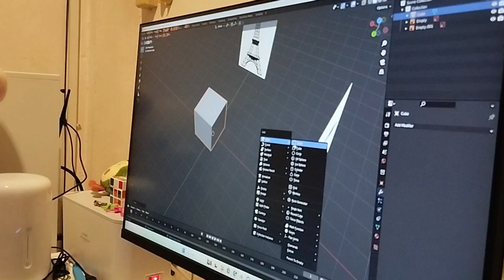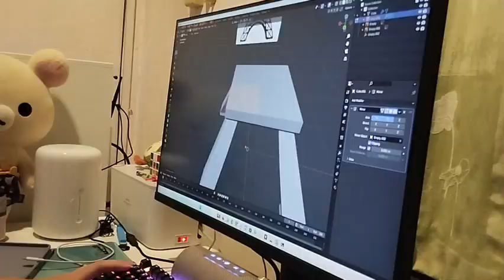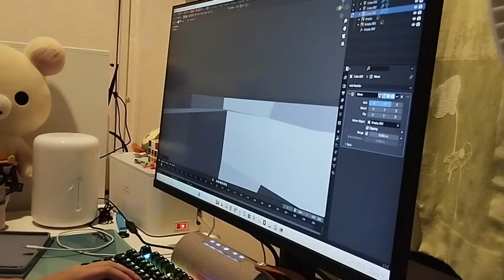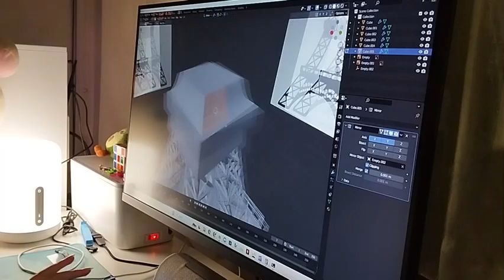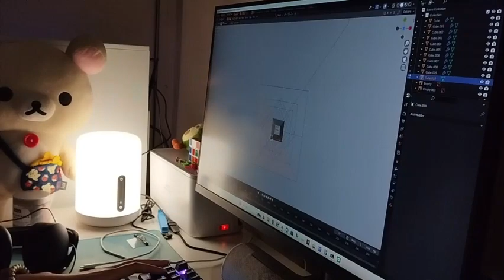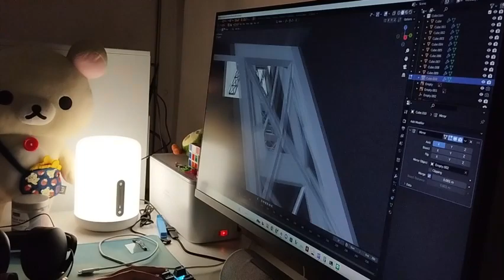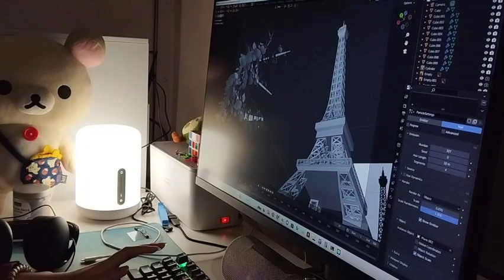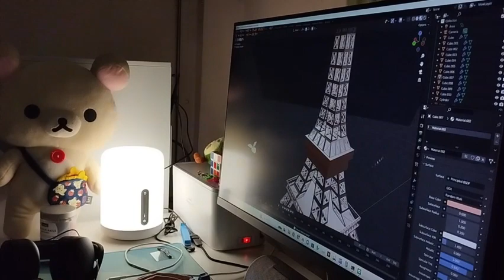Eiffel - Behind the scene